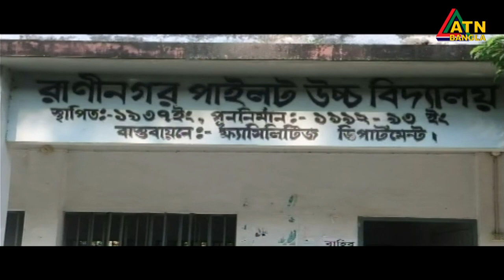ভোটের খবর: কেমন চলছে ভোট, ঢাকা-৫ ও নওগাঁ-৬ | ATN Bangla News